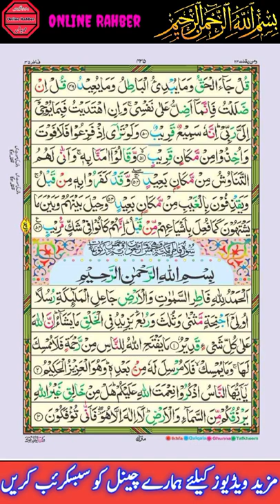surah e saba سَبَأ maulana abdul jabbar bajaur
NAME:  سبأ, Saba.

نوم د 15 آیت څخه اخیستل شوی چیرې چې د "کورنۍ" یادونه ده.
 لَقَدْ كَانَ لِسَبَإٍ فِي مَسْكَنِهِمْ آيَةٌ ۖ جَنَّتَانِ عَنْ يَمِينٍ وَشِمَالٍ ۖ كُلُوا مِنْ رِزْقِ رَبِّكُمْ وَاشْكُرُوا لَهُ ۚ بَلْدَةٌ طَيِّبَةٌ وَرَبٌّ غَفُورٌ

15 د سبا د قبیلې لپاره د دوی د استوګنې په ځای کې یوه نښه وه: ښي او چپ اړخ ته دوه باغونه. [هغوی ته وویل شول] چې د خپل رب له رزق څخه وخورئ او د هغه شکر وباسئ. ښه ځمکه [تاسو] لرئ، او بخښونکی رب دی.

مګر دا په دې معنی نه ده چې دا نوم اصلي موضوع ده چې په ټول سورت کې بحث شوی. دا یوازې یو اشاره او نښه/نښه ده چې دا سورت له نورو څخه توپیر کوي لکه څنګه چې د قرآن د نورو سورتونو سره توپیر لري. په داسې حال کې چې په دې سورتونو کې بېلابېل موضوعات مطرح شوي دي.

ENGLISH NAME: Sheba.
CHAPTER NUMBER: 34
SURAH SABA TOTAL VERSES: 54
SURAH SABA TOTAL WORDS: 884
TOTAL UNIQUE WORDS WITHOUT REPETITION: 514
TOTAL LETTERS: 3,594
REVELATION PERIOD:

MAIN CHARACTERS:
God, Prophet Muhammad, David/Dawood, Solomon, Jinn, Saba People, Angels, Disbelievers.
SURAH SABA MAIN TOPICS:
David Story: Mountains, Birds Hymn With Him& Iron Become Soft, Solomon Miracles Of Wind, Copper, Labour Jinn, Solomon Death, Saba People: 2Gardens.

1-2 (خدای خبر دی چې څه شی ځمکې ته ننوځي او څه شی ترې راوتلی شي)، 3-8 (دوی وايي چې قیامت به موږ ته نه راځي، د خدای څخه د اتوم وزن په اسمانونو کې یا د ځمکې دننه نه وي) پټ اسمان او ځمکه: ایا دوی نه ګوري چې د دوی په وړاندې څه دي او د دوی شاته د اسمان او ځمکې څه دي؟)، 10-11 (د ډیویډ کیسه: غرونه، د مرغیو سندره د هغه سره او اوسپنه نرمه شوه)، 12-13 (د سلیمان معجزې) د باد، مسو، مزدور جنونه، د قلعې مجسمې د کڅوړو کیټلونه)، 14 (د سلیمان مړینه، د هغه کارمندان غورځیدل، د خلکو ادعا چې جنات په غیبو پوهیږي)، 15-21 (د سبا خلک: 2 باغونه، سیلاب، د دوی دعا زموږ د سفر اوږده آيت 19، د الله نعمتونه رد کړل، نو الله هغه روايتونه جوړ کړل او په ټوليزه توګه يې خپاره کړل، 23 (د الله په وړاندې هيڅ شفاعت)، 28 (محمد بشير/نذير ټولو انسانانو ته زيرى او ويروونکى)، 34- 36 (د ښارونو بډایه خلک تل د خدای پیغامونه ردوي) 40-41 (الله له ملایکو څخه پوښتنه کوي، دوی ځواب ورکوي؛ انسانان د پیریانو عبادت کوي؛ د دوى زياتره په دوى ايمان راوړونكي وو ) 47 51-54 (د اخرت ورځ به کافران وډار شي او غواړي چې بیرته راستانه شي او په دې ایمان راوړي، څنګه به دوی له لرې څخه ورسېږي، د دوی او د دوی د غوښتنو تر مینځ به خلیج جوړ شي)

SURAH SABA BRIEF COMMENTARY & BACK GROUND:
دا سورت ۵۴ آيتونه لري چې په ۶ رکوعو ويشل شوي دي. په مکه کې د پیغمبر د تبلیغ په منځنۍ دوره کې تقریبا په مکه کې نازل شو. دا سورت د خدای د وحدانیت او د نبوت د ادارې په اړه د کافرانو لخوا راپورته شوي مختلف پوښتنې ځوابوي او ځوابوي. د سبا/شبا لقب له 15 آیتونو څخه راځي چیرې چې د سبا د خلکو یادونه شوې او دا د دوی کیسه بیانوي ترڅو وښیې چې څنګه د دوی د ناشکري سزا ورکړل شوې.

دا د حضرت داود او سلیمان علیه السلام کیسه او د هغه نعمتونو او معجزو کیسه هم بیانوي چې خدای دوی ته ورکړي. دا د هغه وخت کافرانو او راتلونکو نسلونو ته د ښودلو لپاره دی چې په دې دوو مثالونو کې دا درس شته چې د خدای د نعمتونو د ترلاسه کولو په وخت کې د خدای ډار خلک څنګه عمل کوي او د هغه خلکو چلند څنګه دی چې ناشکري او له خدای سره هیڅ تړاو نلري. .

رسول الله صلی الله علیه وسلم وفرمایل: څوک چې سورت سبا تلاوت کړي د هغه لپاره به له انبیاوو او رسولانو څخه داسې څوک نه وي چې د هغه ملګری نه وي او لاس به یې نه وي نیولی.

1) like jobs information:
2) like online earning
3) Like English
4) Like Math’s
5) Like Accounting
6)Like Computer
7) Like mobile information
8) Like Quran
9) Like General knowledge